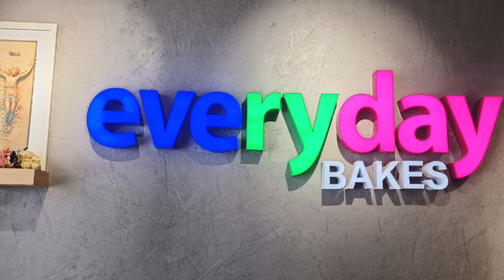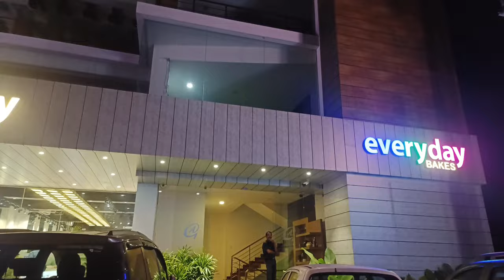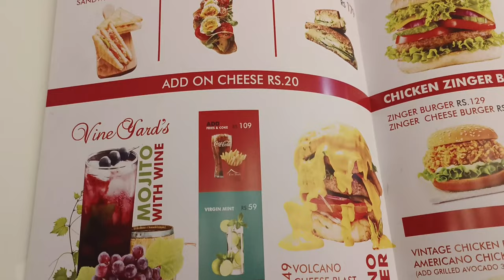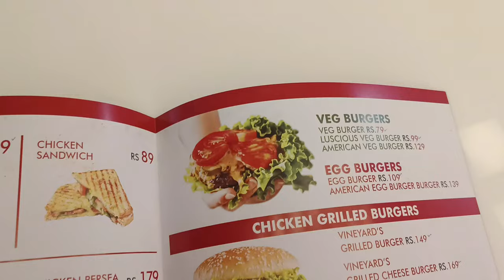തൃശ്ശൂരിലെ അതിമനോഹരമായ ബേക്കറി# everyday ബേക്കേഴ്സിലെ രുചിയുടെ കലവറ#everyday bakes#bakery